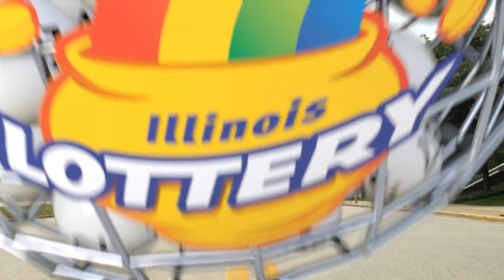IL Lottery Midday 04/13/2022